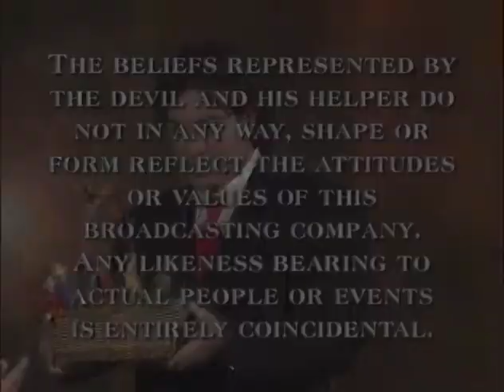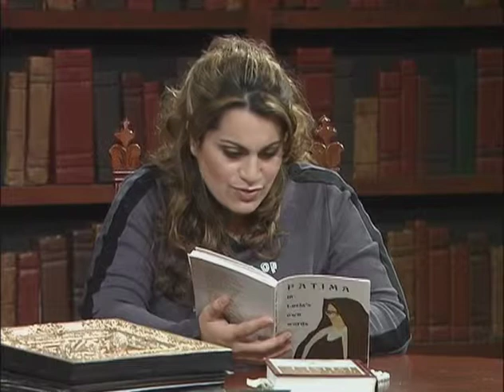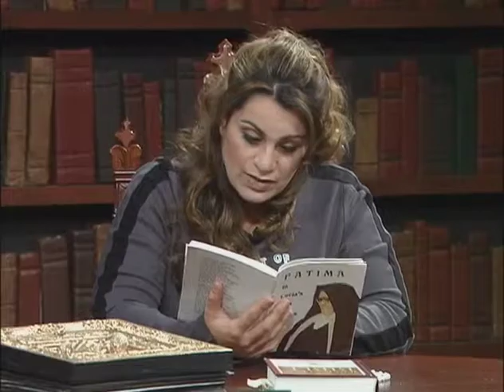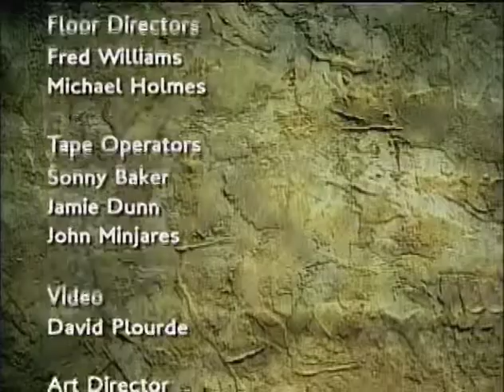Knights of St. Michael - World Peace, Is it Possible?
EWTN's Knights of St. Michael
Season 4 - World Peace, Is it Possible?